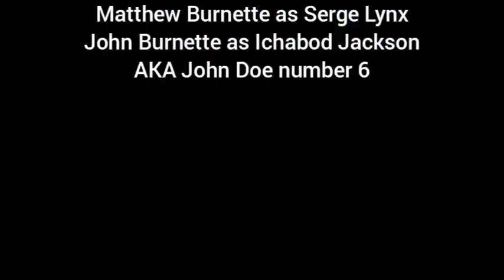update with Serge Lynx